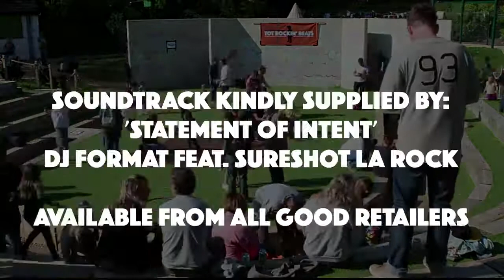TotRockinBeats Old-School Block Party (Brighton Fringe)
An Amazing, Three-Hour, Outdoor, Family-Friendly, Old-School, Hip-Hop, Funk and Soul Block Party.

Featuring:  Get It Together, Rob Life, Blackbelt Jonez, & DJ Format.

Live graffiti by Dan Lish, Madina.com B-Boys & Girls, Outdoor Crafts & Kids' Games.

Imagine the type of old-school, New York block party that gave birth to the hip-hop culture in the 70s.

Then mix in a wealth of kids' entertainment and craft, a live art exhibition, a licenced bar and set it in a beautiful outdoor amphitheatre in Hove on a Sunday afternoon.

Soundtrack - 'Statement Of Intent' By DJ Format (Used By Kind Permission Of DJ Format)

Support The Artist And By The Buy The Music.